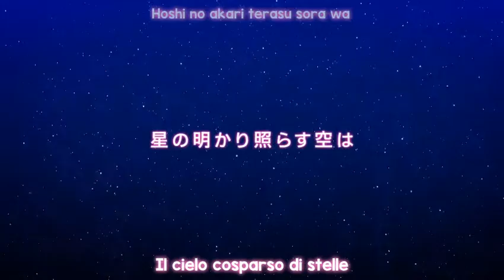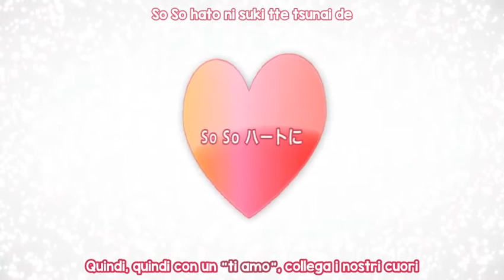[Sub ITA/Romaji] Megurine Luka - Pieces of a Secret 秘密のカケラ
♡ Pieces of a Secret (Pezzetti di un segreto) (Titolo originale: 秘密のカケラ) ♡
Un'altra dolce e carina canzone di Luka Megurine!
Questa volta, Luka tiene stretta a sé un segreto, sicuramente i "pezzetti" non sono altro le pagine del suo diario nel quale scrive i propri segreti e i suoi sentimenti... Ma prima di polerli svelare, vuole vedere nel cuore di colui che ama se i suoi sentimenti sono corrisposti, le basta solamente un suo "Ti amo"!

◆ "Kyun" e "Doki doki" sono onomatopee giapponesi che danno un'aria più dolce e carina alle frasi (come se non lo fossero già troppo! xD).

◆ Purtroppo del video non esiste una risoluzione più alta del 480p, potrei "ridimensionarla" a 720p, ma il testo giapponese risulterebbe più sfocato rispetto a quelli ITA e Romaji.
Il MV è comunque ben realizzato in fatto di qualità.

■ Credits! ■
- Voce: Megurine Luka
- Musica e parole: イママ/Imama
- Video: 水奈/Mizudai

◆ Del video non mi appartiene nulla se non i sottotitoli in Italiano e Romaji aggiunti da me! ^^